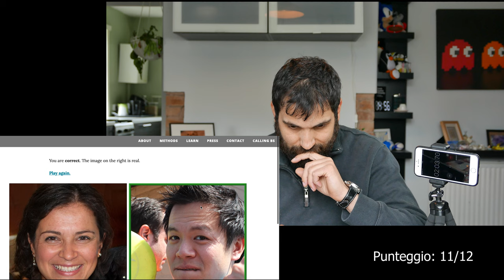COME RICONOSCERE FACCE VERE DA QUELLE FALSE - AFK VLOG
Salve Pinguini, in questo video vi mostro come riesco a riconoscere delle facce reali da facce generate sinteticamente dall'intelligenza artificiale. Questo video nasce dopo aver visto un video fatto da Montemagno, dove diceva che non riusciva a riconoscerle. Riuscirò a fare di meglio?

Video VL-22-006